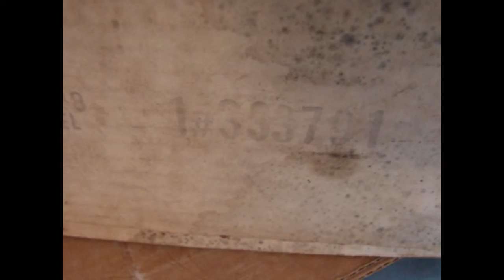333791 333792 NOS GM HEADLIGHT BEZELS 1974 1975 1976 1977 CHEVY CAMARO